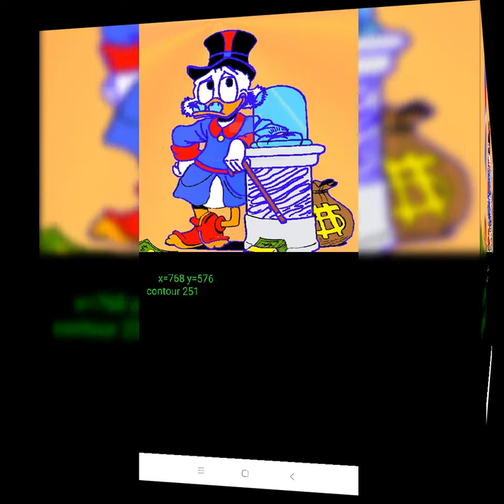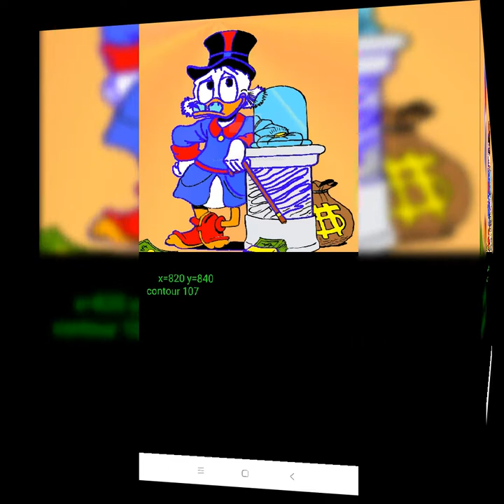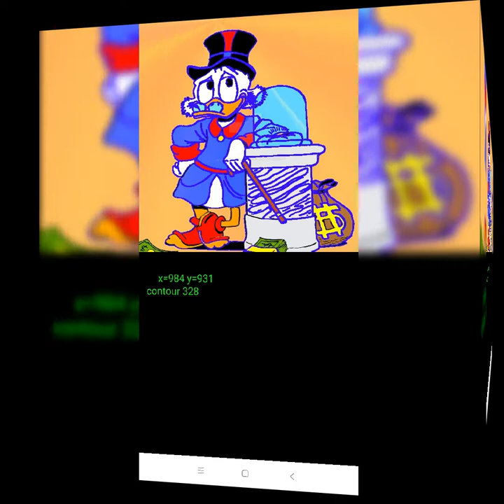Edge detection (computer vision) on android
Let's redraw and recolor picture on smartphone or tablet pc using this android app